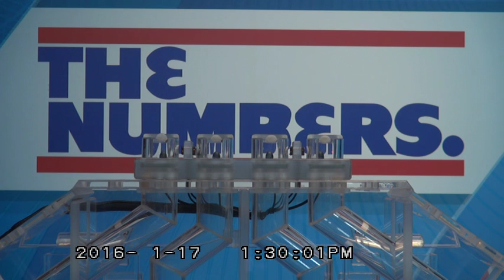RI Lottery Midday Drawing 01/17/2016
Rhode Island Lottery's Midday Drawing for The Numbers on Sunday, January 17, 2016.